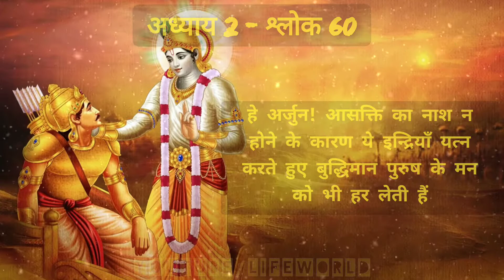भगवद गीता अध्याय 2- श्लोक 60 | Bhagawad Geeta Chapter 2- Verse 60